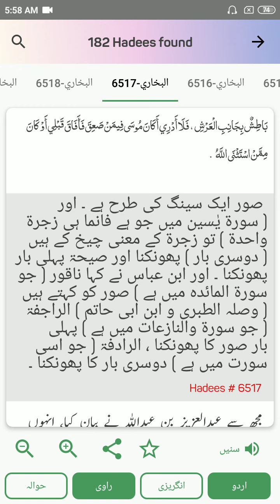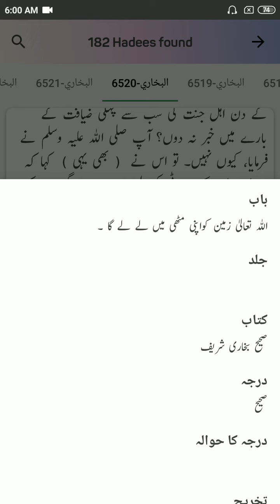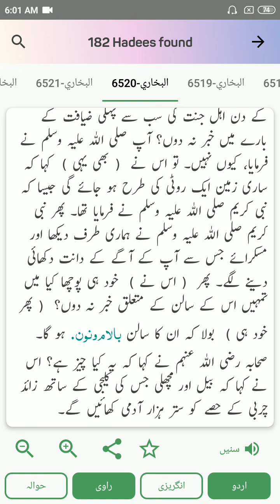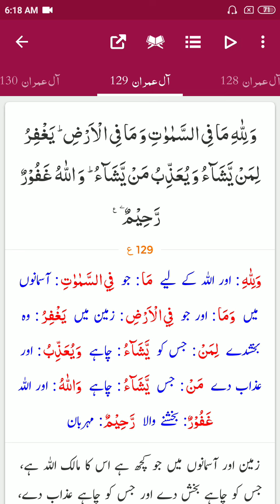Lecture 117: Qayamat ki nishanian & Ayah 122-129, Surah Al Imran- Tafseer-Tafheem-ul-Quran